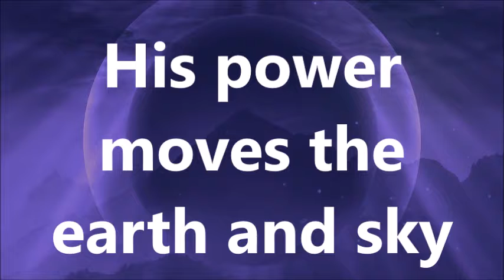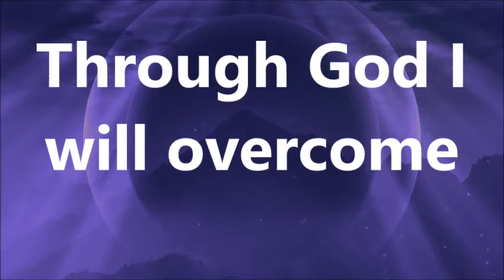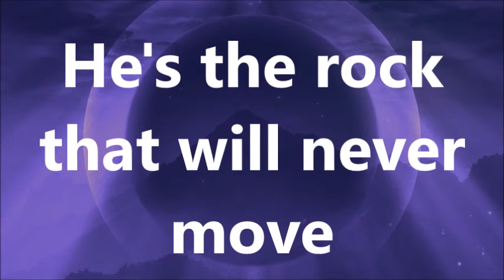VBS 2: My God is powerful